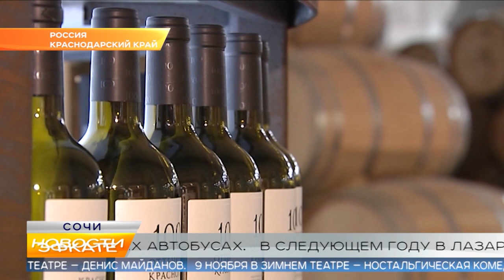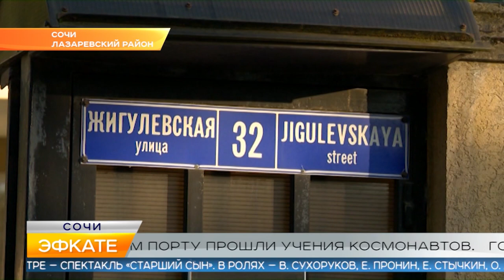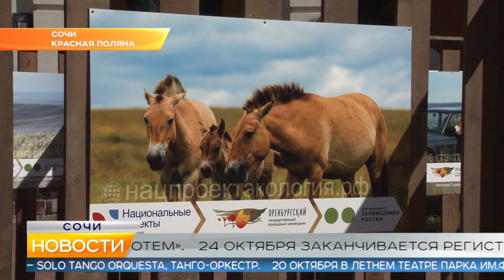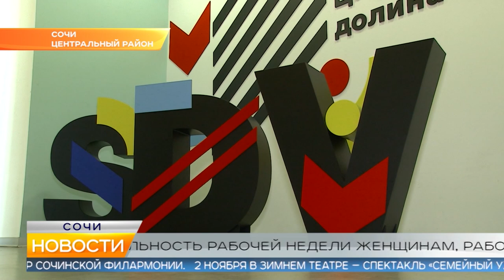Новости Сочи (Эфкате РЕН REN TV) Выпуск от 17.10.2019